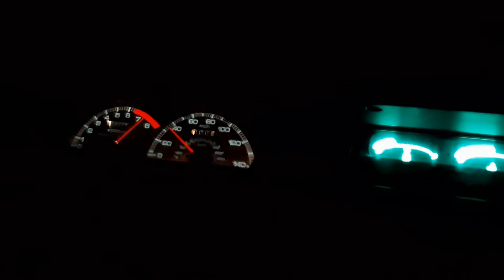fuse box relocation / front seat belt swap / project cb7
Figured out where we are relocating the main engine fuse box and got it mounted in its new location. Then I tackle the headache of converting the 90/91 front electric seat belts to the 92/93 standard seat belts, while Danielle sands down the engine bay. What a load of fun lol.

If you missed the last project cb7 video, here's the link to get caught up 👇👇👇